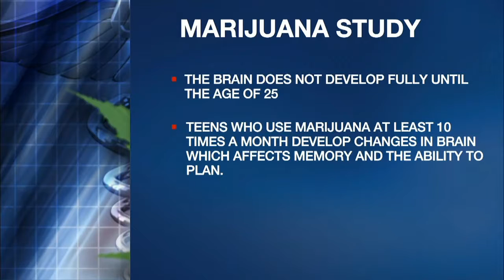Study: Todays pot more potent [News 12 Long Island]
WOODBURY - A new study warns that current strains of marijuana are stronger than those of decades past. The American Academy of Pediatrics found that today's drugs are both more potent and potentially more risky.

"It's not whether it's legal or illegal, or right or wrong," says Steven Chassman, director of the Long Island Council on Alcohol and Drug Dependence. "It's whether it is healthy or unhealthy."

Chassman says marijuana is now so potent that it can have detrimental effects on teens and younger children. The study found that frequent use by teens may lower IQ scores and lead to addiction. "This has been genetically spliced so the THC levels are quite higher than Mother Nature ever intended," he says. THC is the active chemical in marijuana.

The study also warns parents that brains do not fully develop until around the age of 25 years old, teens who use marijuana at least 10 times a month develop changes in their brains that can affect memory and planning and that some changes may be permanent.

The Long Island Council on Alcohol and Drug Dependence says that out of the 1,000 people who visit its office a month for addiction help, all of them got their start using alcohol and marijuana.